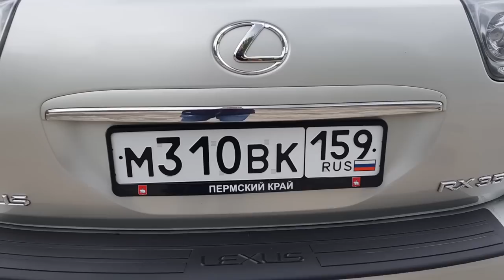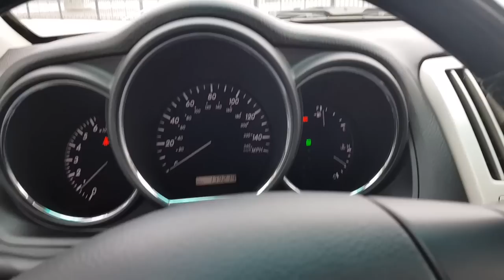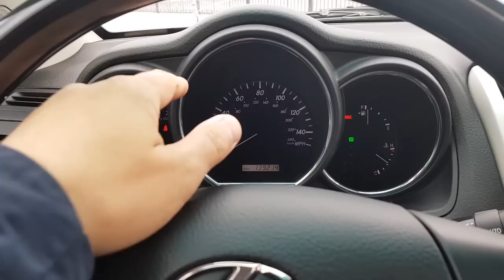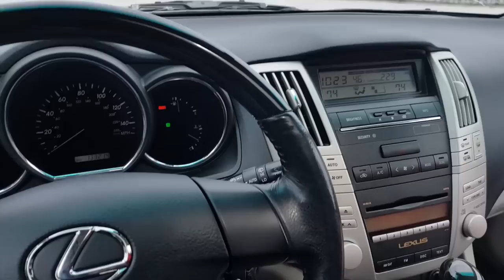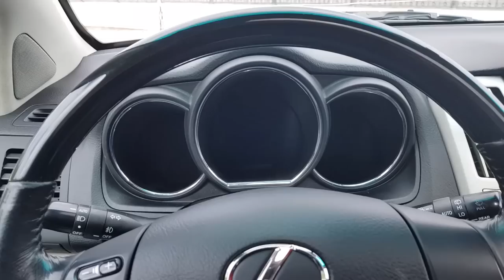✅ОБЗОР И ТЕСТ-ДРАЙВ LEXUS RX 350 ЗА 750 000 РУБЛЕЙ | БОЛЯЧКИ И ПЛЮСЫ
Семья в городе 🔴 ОБЗОР И ТЕСТ-ДРАЙВ LEXUS RX 350 СКАЗКА, А НЕ МАШИНА ЗА 750000 РУБЛЕЙ | БОЛЯЧКИ И ПЛЮСЫ! Привет, мы рады видеть Вас на нашем семейном канале! Мы живем в городе Пермь.

Съемка на телефон Samsung Galaxy Note 8